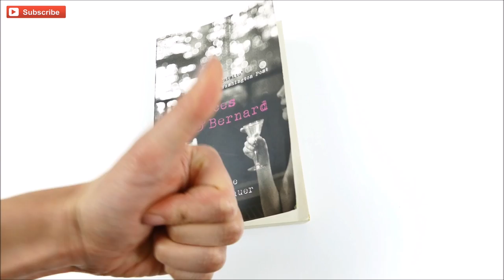5 Bobby pin LIFE HACKS Everyone Should know!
Hello everyone, i hope you will find useful my new video - Life Hacks with Bobby pins. This hacks are so easy and useful in everyday life!
Life hacks everyone should know.